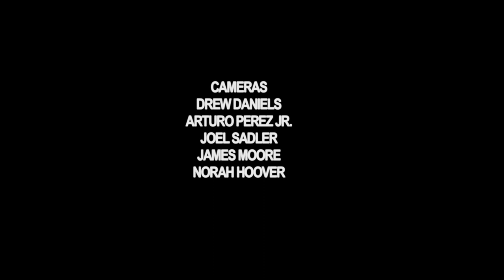Typhoon - White Lighter - Secret Show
I first met Typhoon in 2011. We climbed trees in the back of an old Austin home before one of their SXSW showcases. And even though we spent less than 20 minutes together that day, they made a deep impression on me and quickly became one of my new favorite bands.
Our paths would cross from time to time in the coming years, each time more special than the last.
But then the White Lighter album came out: one of the most emotional, personal and complete albums of the past 10 years, as far as I’m concerned. I am often touched by songs, but few times does an entire album become the soundtrack to my life. And the more I became obsessed with this album, the more I couldn’t believe how few people knew about it. So I knew that I wanted— no— I needed— to do something with them again.
I emailed Kyle and asked what he thought about doing a secret show where only a few fans could see them play, as if it was a rehearsal. Luckily for me, he obliged.
I arrived in Portland with some of my best friends to film this experience. But we didn’t anticipate the weather. It was the coldest weekend that Portland had in decades. It was so cold that we were genuinely concerned that some of the instruments wouldn’t play right. But as soon as Kyle and the band started playing, that fear quickly subsided. It was almost as if Kyle conducted the temperature in that room the same way he conducts his band: with grace, love, and a gentle wisdom that only he holds— and it’s inspiring and jaw-dropping to witness live.
Any fan of Typhoon will tell you how much their music means to them. It’s personal, it’s sincere, and it makes you tackle emotions you hold deep and don’t take out very often. And for that, they are magic.

Directed by Arturo Perez Jr.
Produced by Jamie Moore for La Blogotheque
DP Drew Daniels
Additional camera by Joel Sadler
Production Designer Margaux Rust
Audio Engineer Paul Laxer
Mixed By Paul Laxer with some help by Kyle

Additional Musicians:
Anna Stipe - Bassoon
Ben Magaziner - Viola
Holland Andrews - Clarinet
Patrick Phillips - Tuba
Rie Tanabe - Viola
Samantha Kushnick - Cello